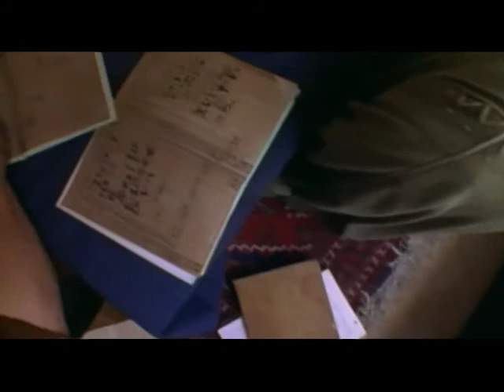A Warning from History - Conquest of the Islamic Sword part 12 of 16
A must see for everyone in the west, who feel that their democratic way of life is threatened by an ancient barbarian cult! Directed by Robert H. Gardner. With Ben Kingsley